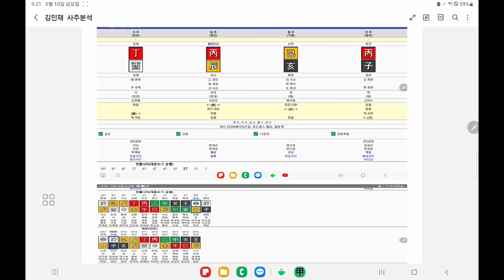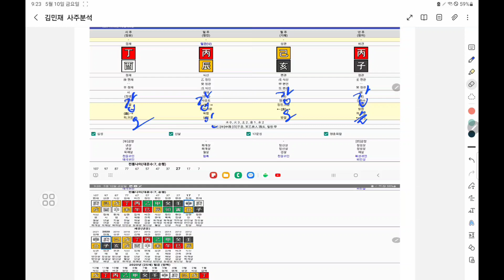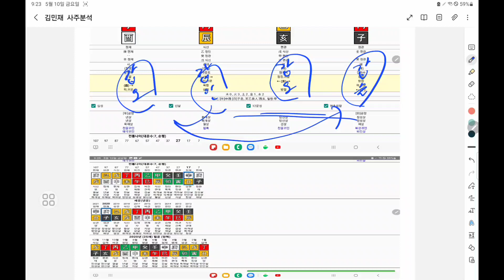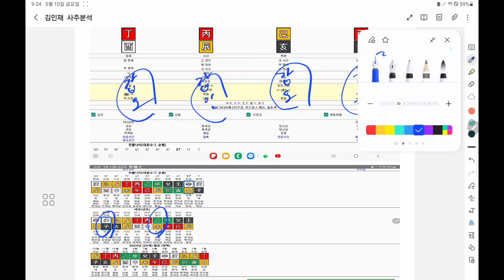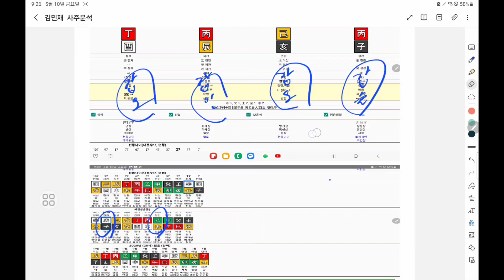김민재 선수 사주분석 요즘 운이 왜 이렇게 흘러갈까?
[락산도비결] 네이버 카페로 초대합니다.
From 귀려